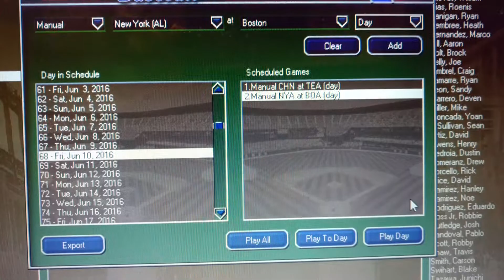'16 Strat playoffs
Gets started